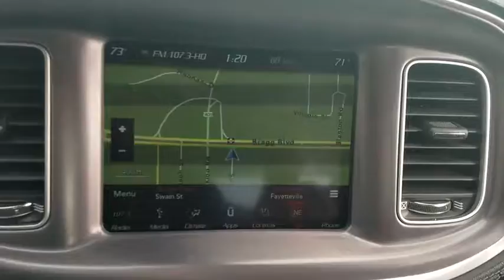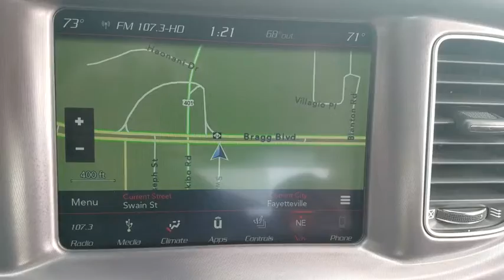2019 Dodge Charger Fayetteville, Lumberton, Goldsboro, Sanford, Southern Pines, NC KH635667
Sublime Metallic Clearcoat Used 2019 Dodge Charger available in Fayetteville, North Carolina at Crown Ford of Fayetteville. Servicing the Lumberton, Goldsboro, Sanford, Southern Pines, NC area.
2019 Dodge Charger Scat Pack - Stock#: KH635667 - VIN#: 2C3CDXGJ2KH635667

1 OWNER ** CLEAN CARFAX ** LOCAL TRADE ** LEATHER SEATS ** BLIND SPOT MONITOR ** HEATED AND COOLED FRONT SEATS ** HEATED REAR SEATS ** POWER SEATS ** NAVIGATION ** ANDROID AUTO AND APPLE CARPLAY COMPATIBLE ** HEATED STEERING WHEEL ** BACKUP CAM ** LAUNCH CONTROL ** 485 HP V8Recent Arrival! Clean CARFAX.Sublime Metallic 2019 Dodge Charger R/T Scat Pack RWD 8-Speed Automatic SRT HEMI 6.4L V8 MDSAwards:* ALG Residual Value Awards